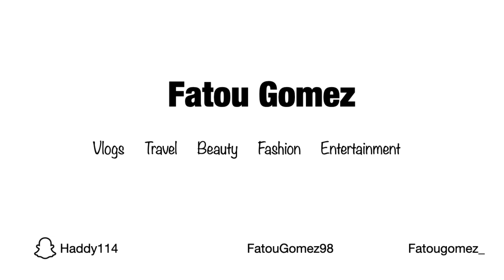MR and MRS BARROW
Hello hello people
I know this is different from what I usually post … enjoy my sisters wedding video

Socials:
Snap: Haddy114